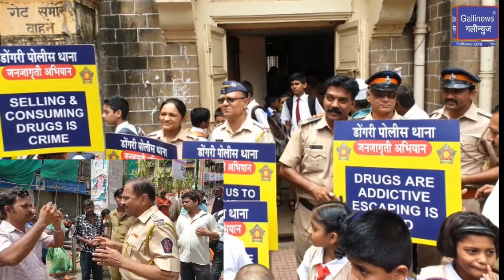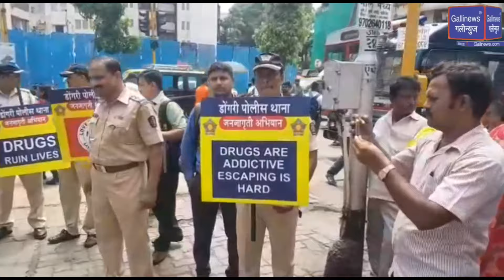International Anti Drugs Day ke Din Police ne nikaali Public Awareness Rally